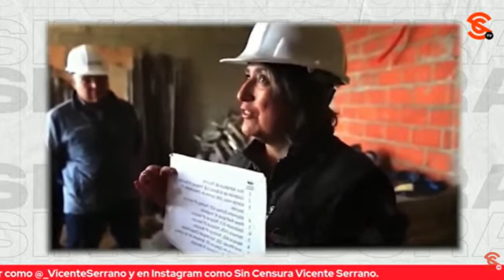XÓCHITL FUE CAPTADA DEMOLIENDO UNA CONSTRUCCIÓN COMO DELEGADA… HDZ BORBOLLA ANALIZA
Y ahora que Xóchitl Gálvez se hace la víctima porque el exdelegado de Miguel Hidalgo Víctor Hugo Romo evidenció irregularidades en la construcción del millonario conjunto habitacional donde reside y que Morena en la Ciudad de México exigió al alcalde panista de Miguel Hidalgo, Mauricio Tabe, que pida la Fiscalía General de Justicia capitalina clausurar, resguardar y demoler dicha construcción tal y como lo ha hecho con otros inmuebles que como este, no tiene permiso de Uso y Ocupación, sacaron un video en el que, en una de sus muy famosas payasadas, ella se pone a demoler un edificio. El periodista Manuel Hernández Borbolla comentó que el tema de las irregularidades de Xóchitl crece como la espuma